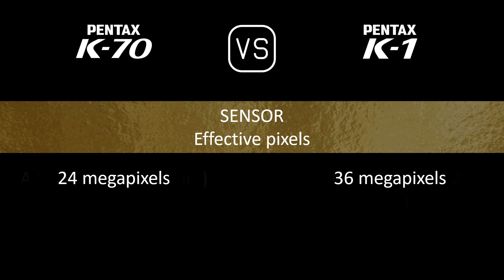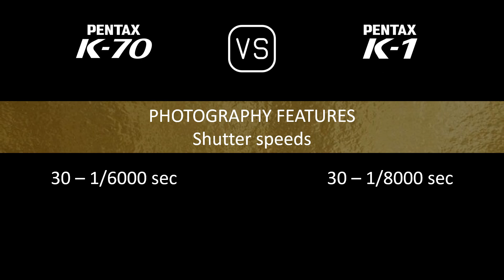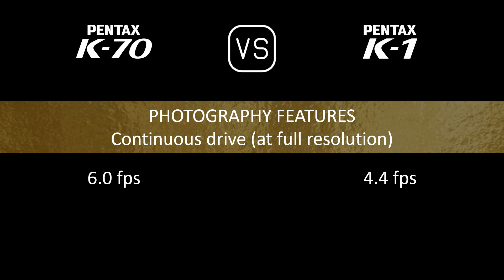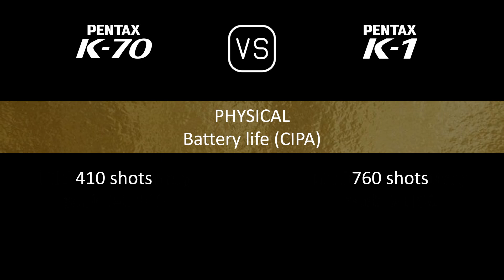Pentax K70 vs. Pentax K-1: A Comparison of Specifications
This video overviews the Pentax K70 and the Pentax K-1 in a parallel comparison of specifications.

00:24 LAUNCH
00:32 BODY
00:41 SENSOR
01:05 IMAGE
01:21 OPTICS & FOCUS
01:50 SCREEN
02:10 VIEWFINDER
02:22 PHOTOGRAPHY FEATURES
03:23 VIDEOGRAPHY FEATURES
03:39 STORAGE
03:43 CONNECTIVITY
04:12 PHYSICAL
04:32 MISC